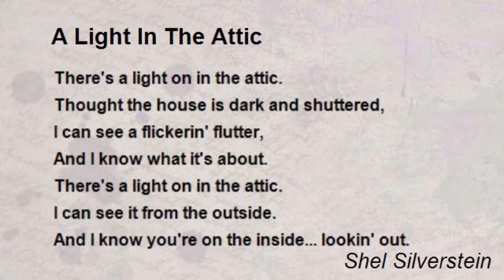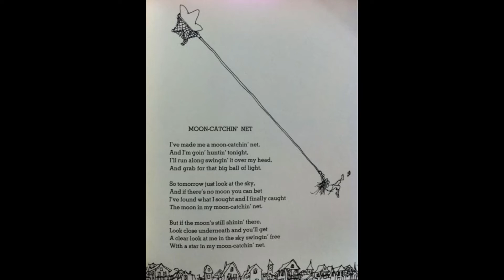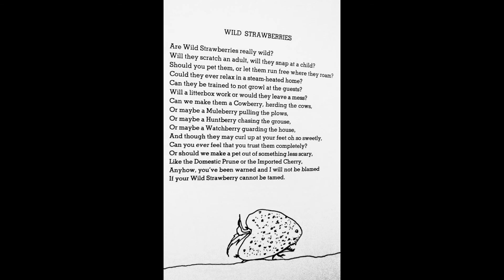The Works of Shel Silverstein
Creativity will not be silenced. Here are a few of my favorite poems by Shel. Enjoy.